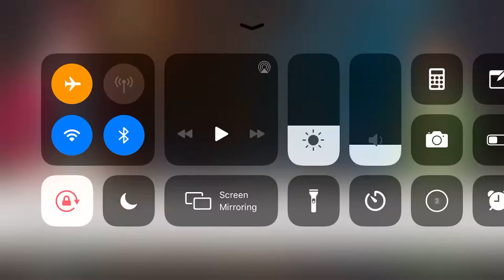June's Journey Gatehouse